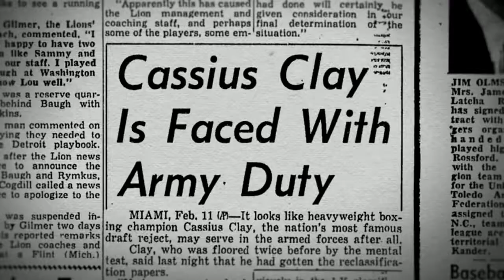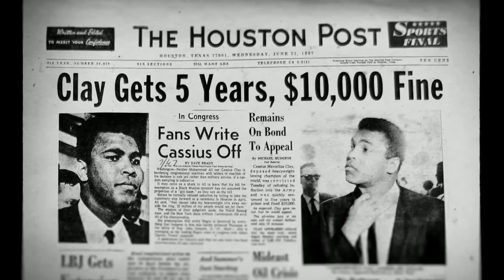The Trials of Muhammad Ali (06.13.2016)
The Trials of Muhammad Ali is not a conventional sports documentary. Befitting its extraordinary and complex subject, the film examines Ali's life outside the ring, beginning with the announcement of his deeply held and controversial Islamic religious beliefs, and the decision to change his "white man's name" of Cassius Clay to Muhammad Ali. The film explores his refusal to serve in the Vietnam war, even after his status as a conscientious objector was denied, on the grounds of protesting racial injustice at home, while capturing his passion and anger in interviews and television appearances culled from a rich variety of rare archival sources.